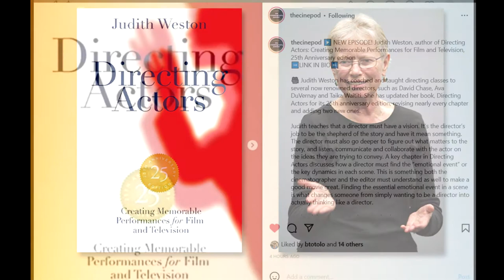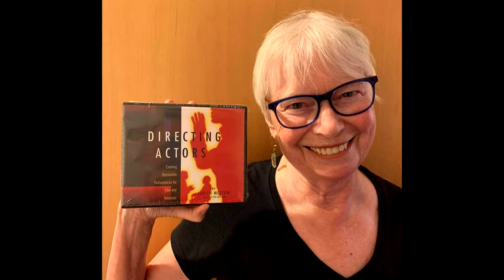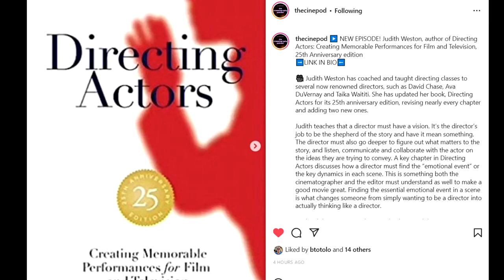Judith Weston, author of Directing Actors: Creating Memorable Performances for Film and Television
The Cinematography Podcast Episode 161: Judith Weston

Judith Weston has coached and taught directing classes to several now renowned directors, such as David Chase, Ava DuVernay and Taika Waititi. She has updated her book, Directing Actors for its 25th anniversary edition, revising nearly every chapter and adding two new ones.

Judith teaches that a director must have a vision. It’s the director’s job to be the shepherd of the story and have it mean something. The director must also go deeper to figure out what matters to the story, and listen, communicate and collaborate with the actor on the ideas they are trying to convey. A key chapter in Directing Actors discusses how a director must find the “emotional event” or the key dynamics in each scene. This is something both the cinematographer and the editor must understand as well to make a good movie great. Finding the essential emotional event in a scene is what changes someone from simply wanting to be a director into actually thinking like a director.

WIN an autographed copy of Directing Actors, 25th Anniversary Edition! @thecinepod and comment on our post for this episode!

Close Focus: The Oscars this year will not be broadcasting the awards for 8 categories including documentary short, film editing, makeup and hairstyling, original score, production design, animated short, live action short and sound.

Ben’s short end: The documentary Kurt Vonnegut: Unstuck in Time can now be seen on Hulu. Director Robert B. Weide, most known for producing Curb Your Enthusiasm, spent 25 years, beginning in 1988, filming Kurt Vonnegut until his death in 2007.

Illya’s short end: A Russian arm is a small camera crane that is bolted to the top of a car, often used to film car racing sequences. The crane was actually designed and built in Ukraine, so Filmotechnic is rebranding their product the U-Crane. Instagram: @filmotechnicusa

LIKE AND FOLLOW US, send fan mail or suggestions!

Podcast Credits:
All web and social media content written by Alana Kode

Host and editor in Chief:  Illya Friedman